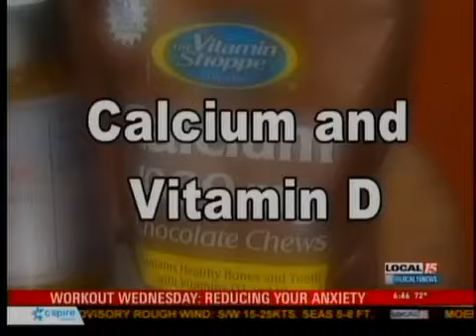Bodies By Cindy Workout Wednesday- Tips of Reducing Stress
Whether it's the stress of the workday or the full-time job of being a parent, all of us experience some level of anxiety in our daily lives. Cindy Ross of Bodies by Cindy has a few simple at-home techniques to help us lower our day-to-day anxiety level.

Number 1: get enough magnesium.

"As we get older, we start losing magnesium," Cindy says. "Magnesium is a natural muscle relaxant it's going to help you sleep better at night."

Number 2: calcium and vitamin D. These two vitamins are especially essential for women's health and well-being as we get older.

Number 3: sip some tea. Green tea or any calming variety will help you relax.

"They're going to just calm you down, relax your mind, help you settle down," Cindy says.

Number 4: practice yoga. Whether you're a beginner or advanced, incorporating yoga into your workout routine helps build core muscles and encourages good energy flow.

Number 5: meditate. You can do it in the morning or at night.

"If we do it in the evening time it will help clear your mind out and forget everything you've gone through that day," she says. "If you do it in the morning, I think it helps you gather your thoughts and maybe take on whatever comes your way a little better."

Number 6: regular exercise. Exercise helps reduce stress levels and get endorphins pumping.

Combine all these tips for a less-stressed you.